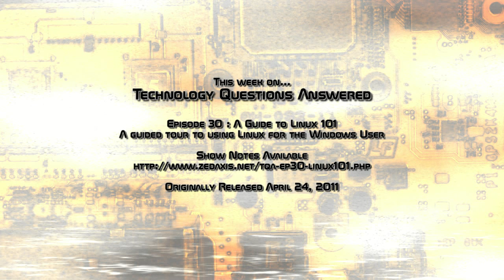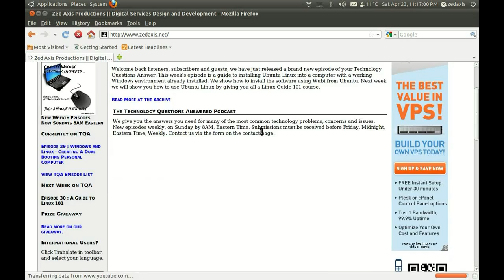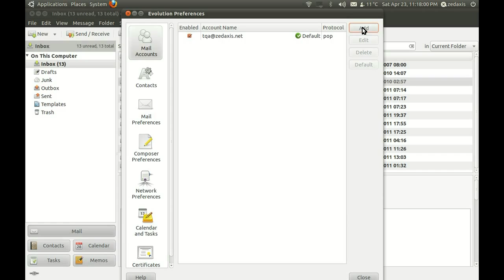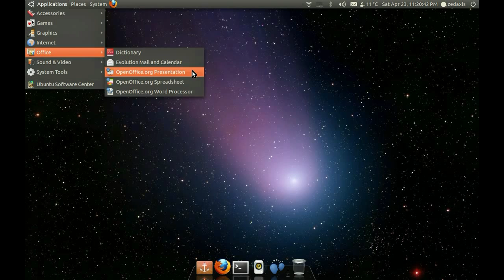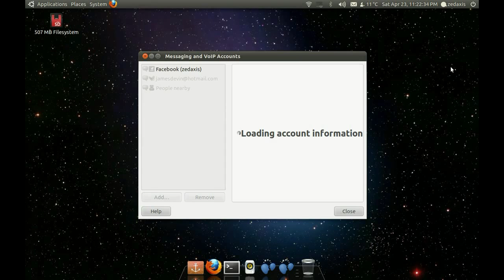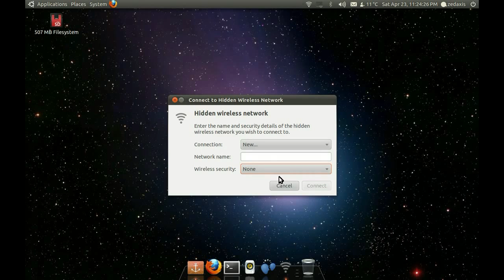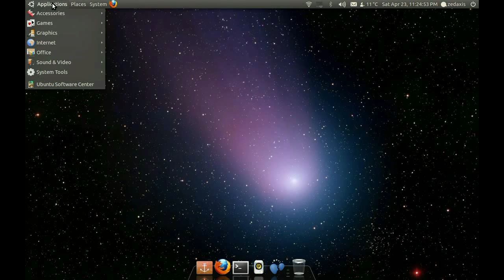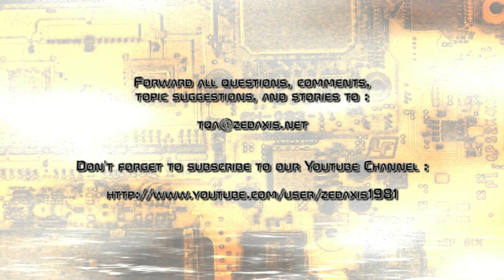Episode 30 : A Guide to Linux 101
A guided tour to using Linux for the Windows User

If you want to advertise on my show head over otherwise e-mail the show at , it is the same address for our Paypal account if you wish to donate any funds, no matter how small, to the show. Many great thanks in advance, and thank you to everyone who has made this show possible.